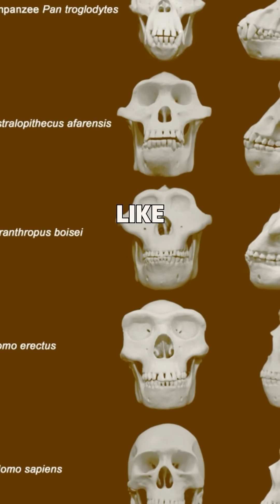What Happened to the Lost Human Species?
Modern humans aren’t the only ones to walk the Earth. From Neanderthals and Homo erectus to tiny “hobbit humans” and the mysterious Denisovans, dozens of human species once coexisted—each with their own tools, cultures, and mysteries. This is the forgotten story of our ancient cousins.
📢 Follow Fact Inquisitor for more epic tales of ancient humans!